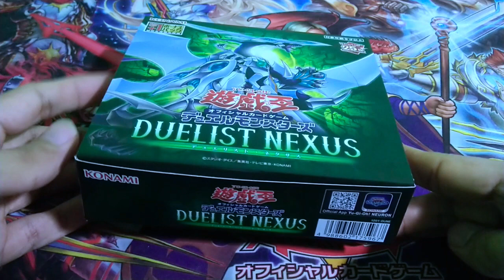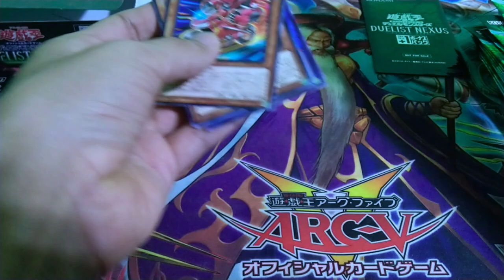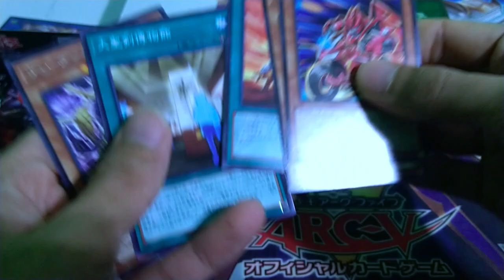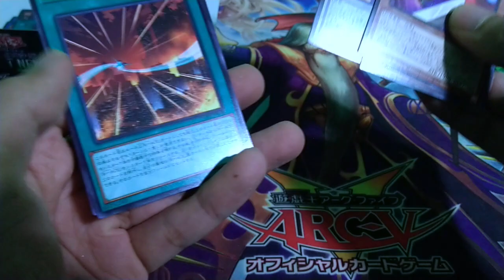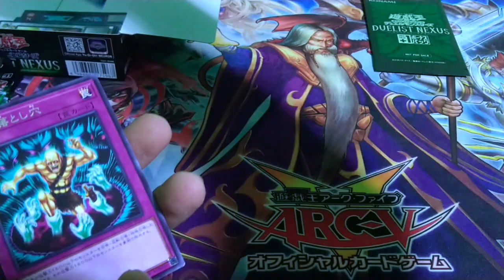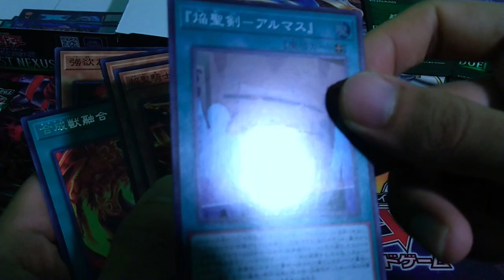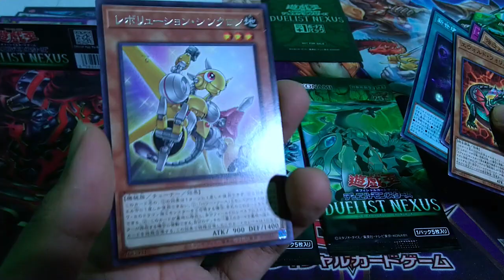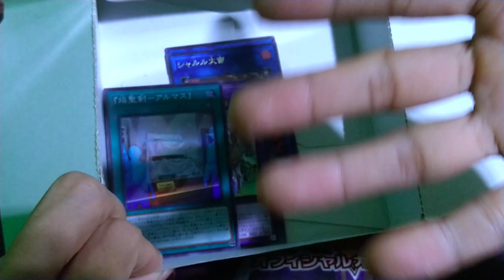SAATNYA UNBOXING KARTU YUGIOH OFFICIAL INDONESIA PERTAMA !!??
Title: BOOSTER BOX DUNE DUELIST NEXUS !!! . . .  | Yu-Gi-Oh! OCG Indonesia